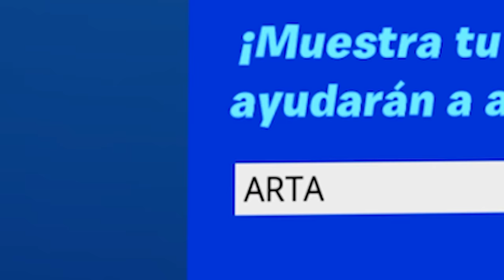Regalo una SKIN a los NIÑOS POBRES de 8 años en Fortnite!🤣🎁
➜Resumen del Video:
Regalo una SKIN a los NIÑOS POBRES de 8 años
Regalo una SKIN a los NIÑOS POBRES
Regalo una SKIN a los NIÑOS